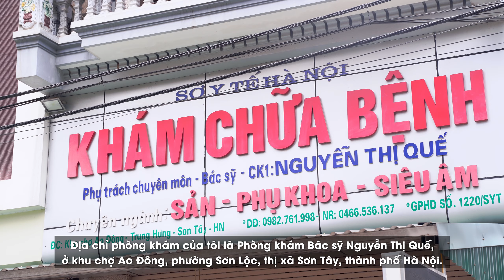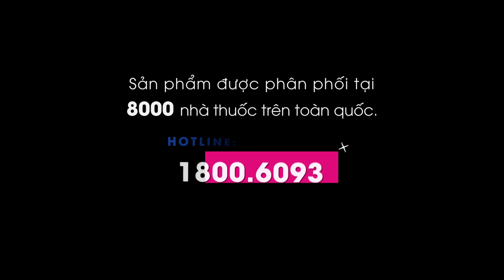[Bs.CK Cấp 1] Bs. Nguyễn Thị Quế, Chuyên Ngành Sản Phụ Khoa, Có 30 Năm Kinh Nghiệm Chữa Vô Sinh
Vợ chồng THẢ 3 năm,  BỖNG MANG THAI ĐÔI nhờ OvaQ1, SpermQ,  Bs. Nguyễn Thị Quế tin tưởng bộ đôi này.
Cùng lắng nghe những chia sẻ về bộ đôi OvaQ1, SpermQ và câu chuyện của cặp vợ chồng mang thai đôi thành công.
OvaQ1, SpermQ dùng cho các cặp vợ chồng bị:
- KInh nguyệt không đều
- Đa nang, trứng kém
- Tinh trùng yếu, dị dạng

👉👉Comment ngay tại đây để được chuyên gia tư vấn trực tiếp
Xem thêm các thông tin khác về OvaQ1, SpermQ